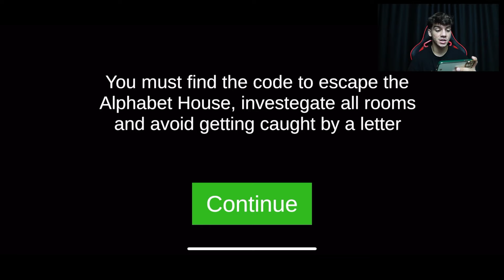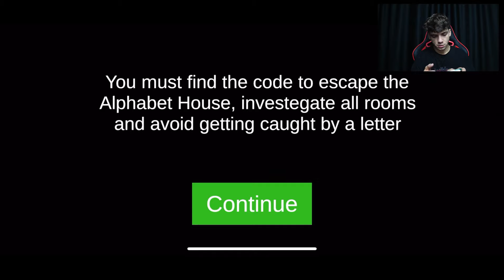GECE 3' te SAKIN ALFABE LORE OYUNUNU OYNAMAYIN !! (ALPHABET LORE SCARY GAME)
Merhaba arkadaşlar ben Burak Memiş, bugün ki videomda GECE 3' te SAKIN ALFABE LORE OYUNUNU OYNAMAYIN !! (ALPHABET LORE SCARY GAME) adlı video ile karşınızdayım.